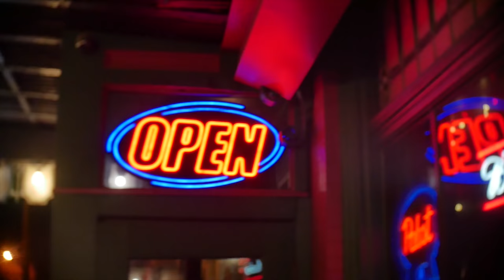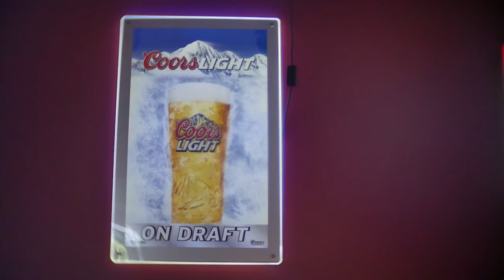Eddie Kane Ft. Dizzle - Moneyian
New video from the soon to be famous EDDIE KANE this one featuring Dizzle from 100 Records MONEYIAN. Starring Goose also from 100 Records.